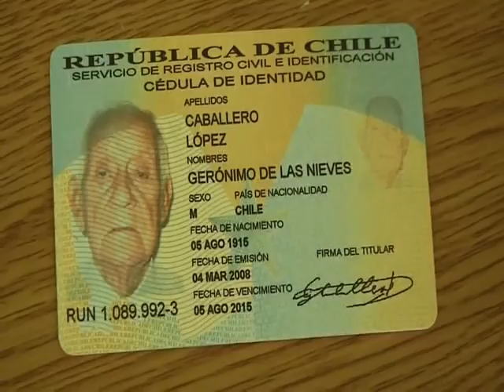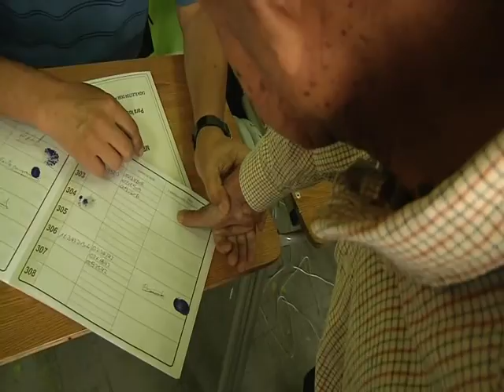Gerónimo Caballero, reportaje elecciones 2009, parte 2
En la segunda parte de este reportaje, los iquiqueños Gerónimo Caballero y Raúl Sierralta acuden a sufragar a su duodécima elección presidencial.